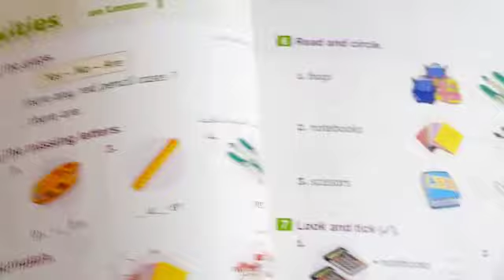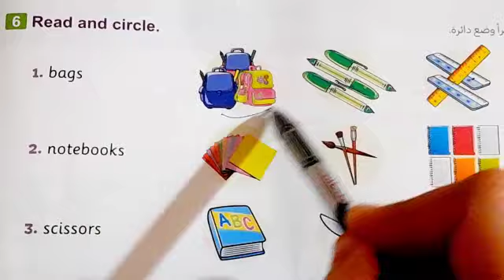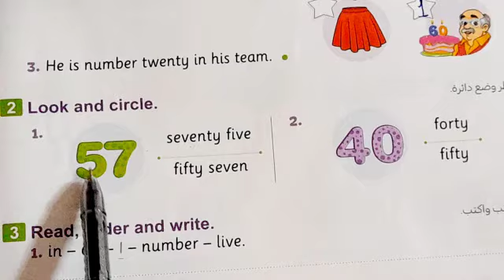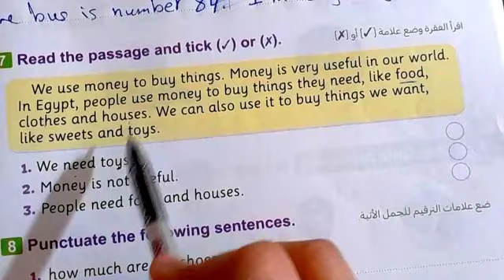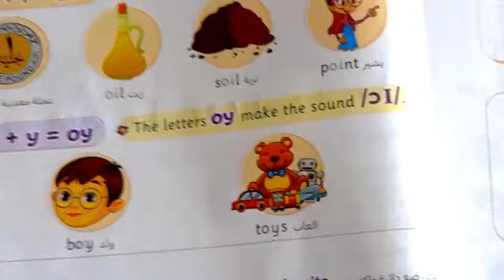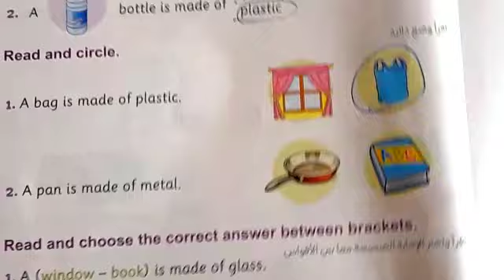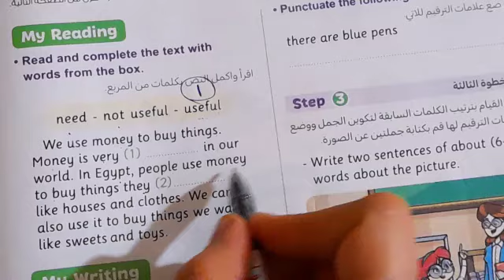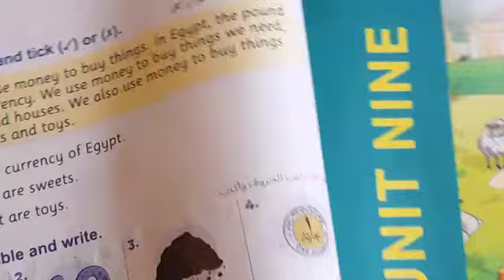انجليزي تانية ابتدائي/ حل تمارين الوحدة الثامنة/الترم الثاني 2024/ Connect 2 unit 8